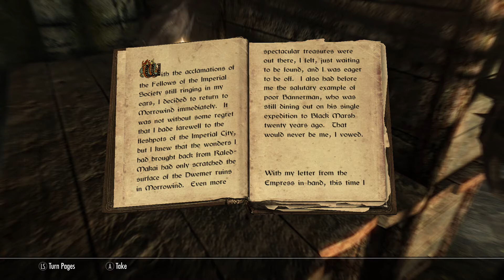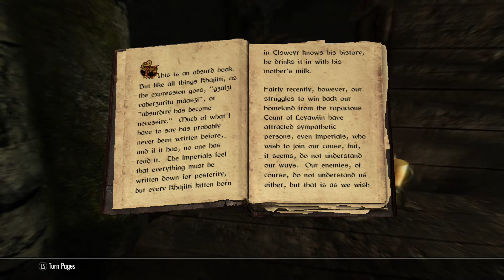Striking The Heart Quest pt 2 Skyrim - Assassinate the silver hand leader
Striking The Heart Quest pt2 Skyrim - Assassinate the silver hand leader
Skyrim 15th of heartfire 7 to 10pm